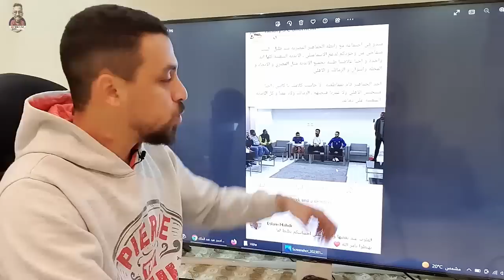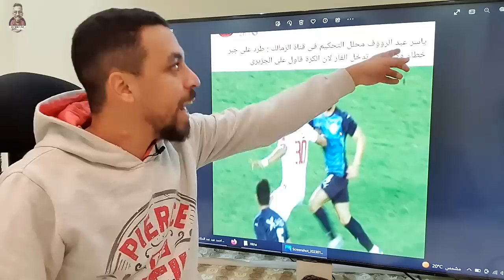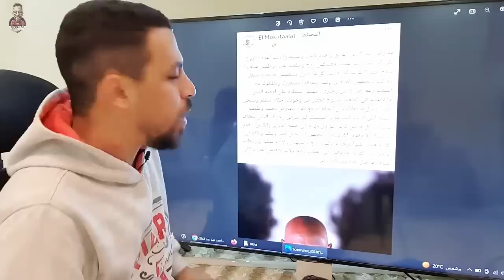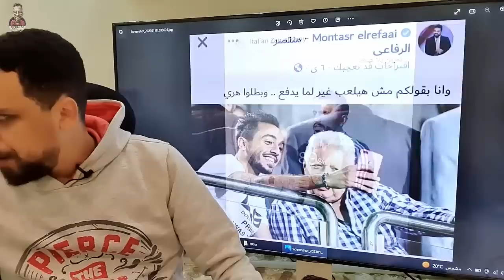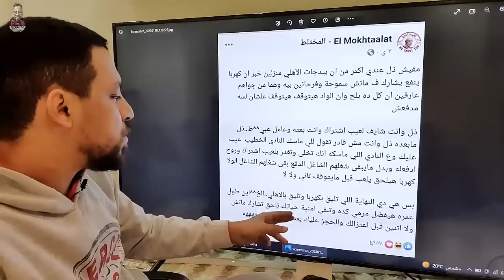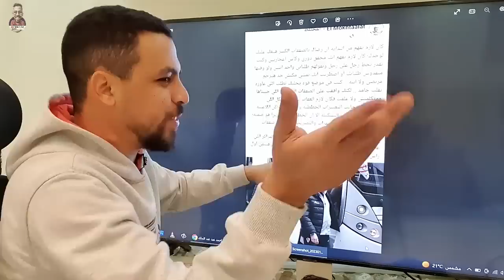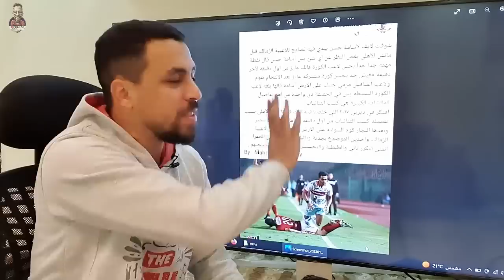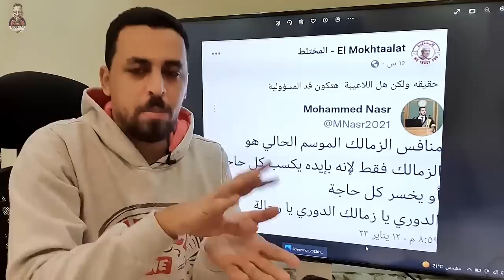سكرينات هخه {146} لــبـــانـــة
لبانة دة اكتر وصف معبر عن اللى معانا اه يا لبانة